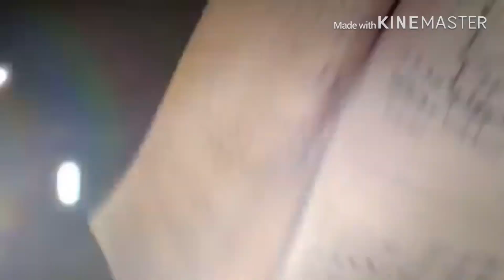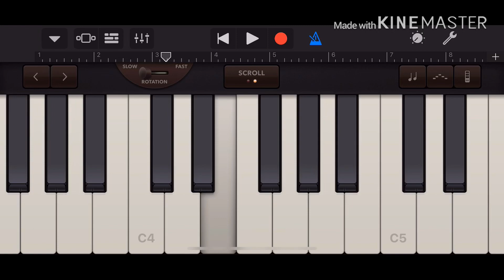Mung yu da khyber zalmi pukhto#piano | cover by sawar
Mung yu da khyber zalmi pukhto zamung shan de.on piano